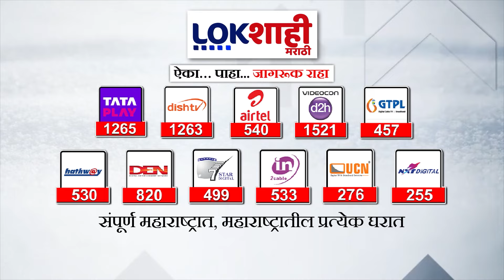Amol Mitakri on Badlapur Akshay Shinde Encounter : चिमुरड्यांना अखेर निसर्गाने न्याय दिला